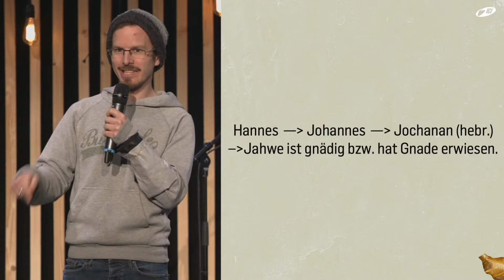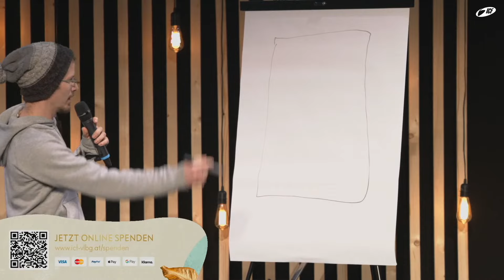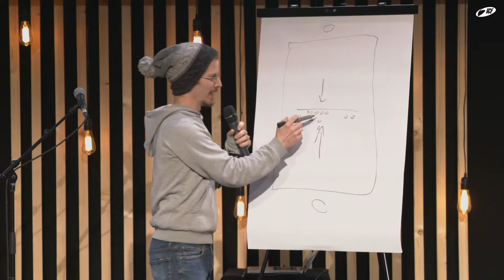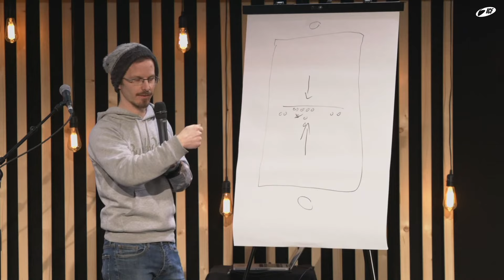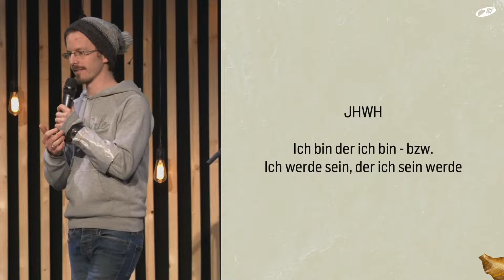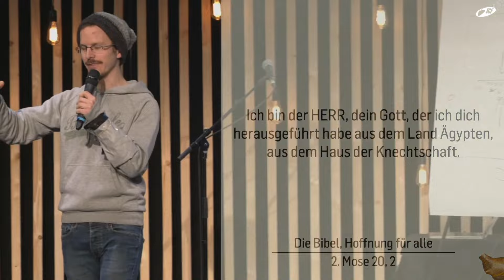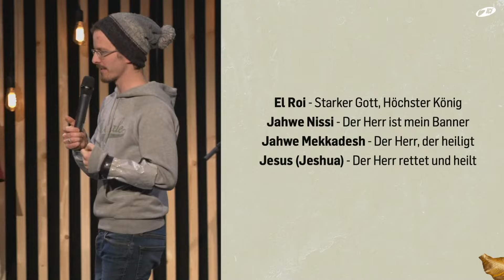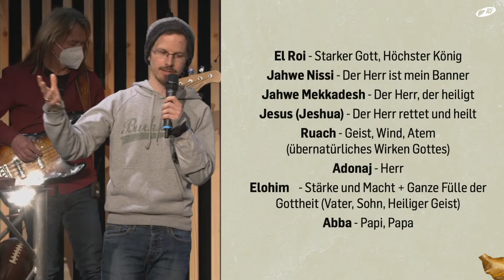Wie entdecke ich das Geheimnis der Namen Gottes? | mit Hannes Lais | ICF Vorarlberg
ÜBER ICF
ICF Vorarlberg ist eine freie Kirche auf biblischer Grundlage. Authentisch, relevant und begeistert vom Leben mit Jesus.

Um ICF Vorarlberg zu unterstützen, weiterhin Menschen für ein Leben mit Jesus zu begeistern klicke